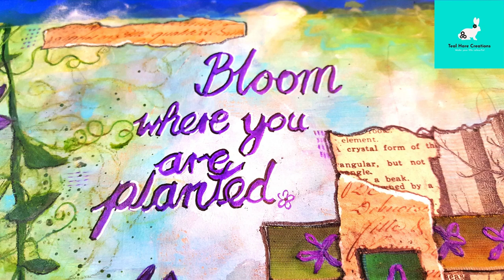Bloom Where You Are Planted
Australian mixed-media artist, Michaela Butterworth, creates an art work using gelli plate stenciling and printing, acrylic painting, watercolor with TCW ColorSparx powders, collage, embroidery, and hand lettering. Read the blog post about this project on my